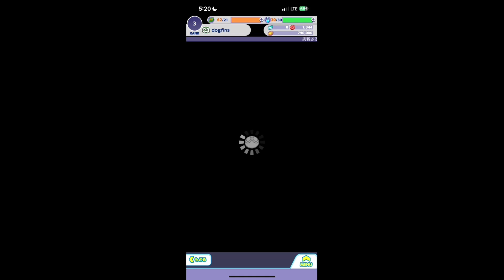Puyopuyo!! Quest x Gintama [ぷよぷよ!!クエスト x 銀魂] (Mobile) Gameplay